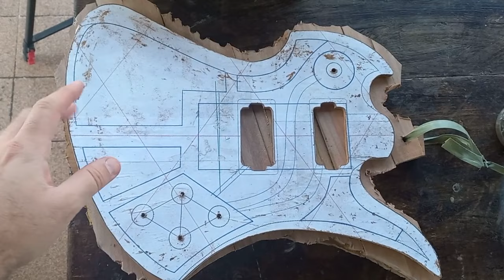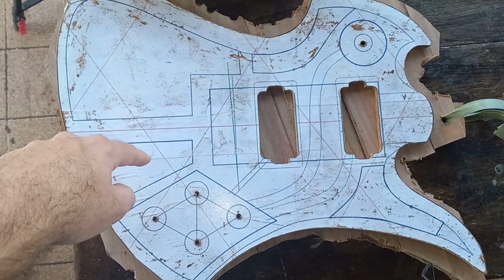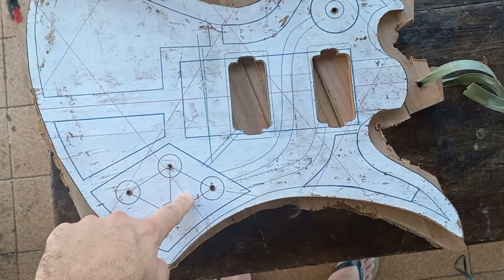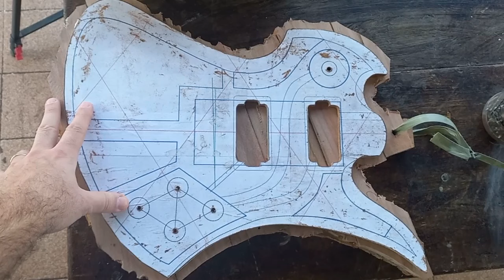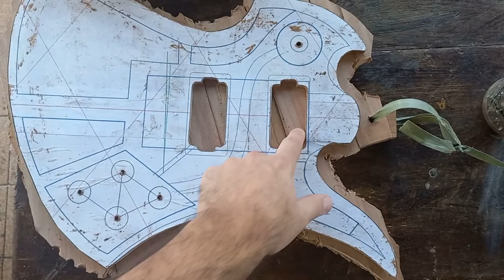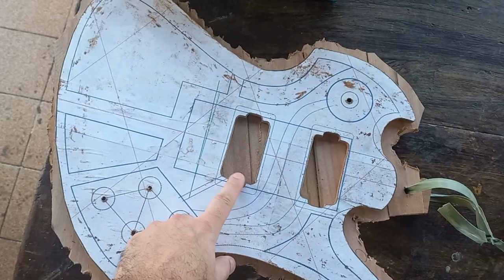Parte 13 - Alívio de peso na guitarra (e feira da música)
Vamos furar o gabarito para fazer as cavidades de alívio de peso!